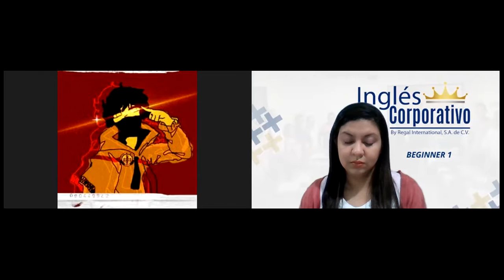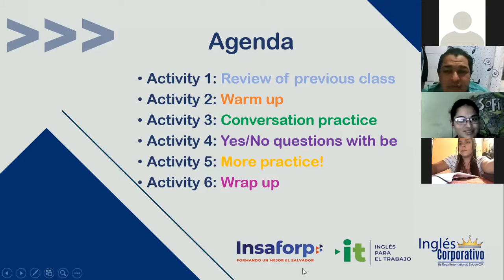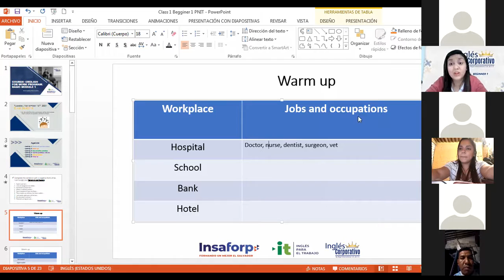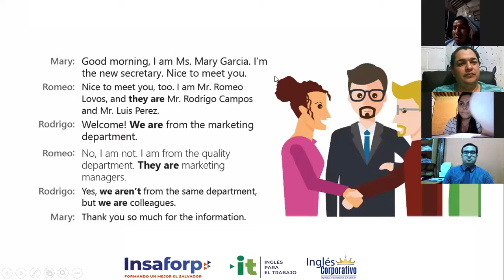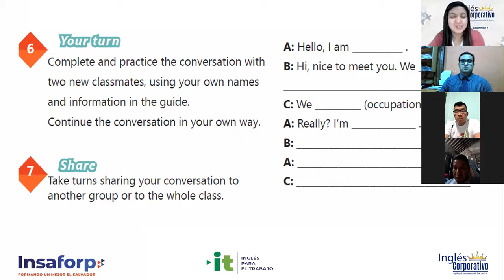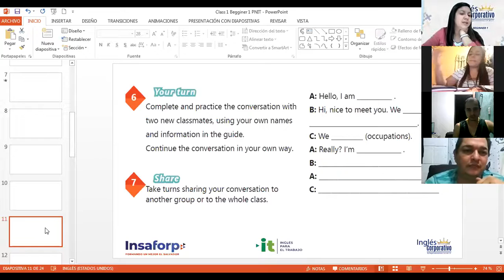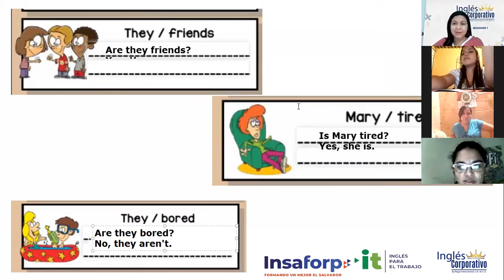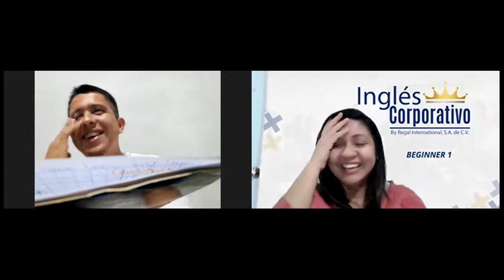Ingles Corporativo-Videoconferencia #2-Yes/No questions with be